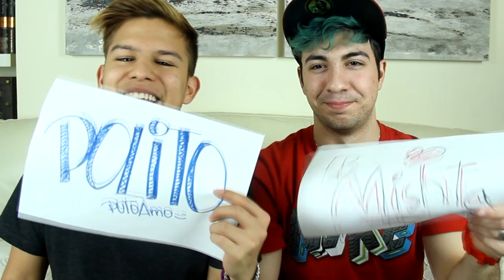MOST LIKELY TO | Paul Ferrer c/ Itsmixta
Hoy os traigo un TAG el MOST LIKELY TO! con un compañero como es itsmixta!! espero que os guste!